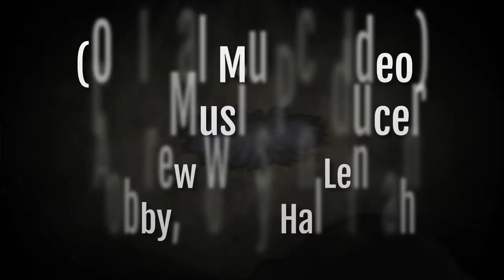Bobby, Bobby Halleluja - Andrew Winston Lennon [💖Robert F. „Bobby“ Kennedy💖] (Official Music Video)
Mein eigener Song für Robert Francis „Bobby“ Kennedy
My own song for Robert Francis "Bobby" Kennedy

Produziert mit Songtext:  Andrew Winston Lennon

Einsamer Abend und ich steh‘ am fremden Strand,
rot ist der Himmel und der Wind weht übers Land.
Wo sind die Freunde, die mit mir gezogen sind,
wer sagt mir auch, wo immer sie sind.
Bobby, Bobby hallelujah,
glory, glory hallelujah,
Bobby, Bobby hallelujah,

Dort in der Ferne wartest du nun auf dein Glück,
einsamer Junge, mancher kehrt nie mehr zurück.
Fragst‘ du dich nicht, wie viele schon allein geblieben sind,
fragst‘ du dich nicht, wie viele‘ es sind.
Bobby, Bobby hallelujah,
glory, glory hallelujah,
Bobby, Bobby hallelujah,

Einsamer Abend und von fern‘ ein Lied erklingt,
weißt du, wie viele es die letzte Hoffnung bringt.
Noch geht die Sonne jeden Morgen für uns auf,
wer weiß schon, wir nehmen es in kauf.
Bobby, Bobby hallelujah,
glory, glory hallelujah,
Bobby, Bobby hallelujah,
Bobby, Bobby hallelujah,
glory, glory hallelujah,
Bobby, Bobby hallelujah,

Lonely evening and I'm standing on a foreign beach,
the sky is red and the wind blows across the land.
Where are the friends who moved with me,
who'll tell me wherever they are.
Bobby, Bobby hallelujah,
glory, glory hallelujah,
Bobby, Bobby hallelujah,
who also tells me wherever they are.

There in the distance now you wait for your fortune,
lonely boy, some never return.
Don't you wonder how many have stayed alone?
Don't you wonder how many there are?
Bobby, Bobby hallelujah,
glory, glory hallelujah,
Bobby, Bobby hallelujah,
Don't you wonder how many are there?

Lonely evening and from afar' a song sounds,
do you know how many it brings the last hope.
Still the sun rises for us every morning,
who knows, we'll take it.
Bobby, Bobby hallelujah,
glory, glory hallelujah,
Bobby, Bobby hallelujah,
who knows, we'll take it in our stride.
Bobby, Bobby hallelujah,
glory, glory hallelujah,
Bobby, Bobby hallelujah,